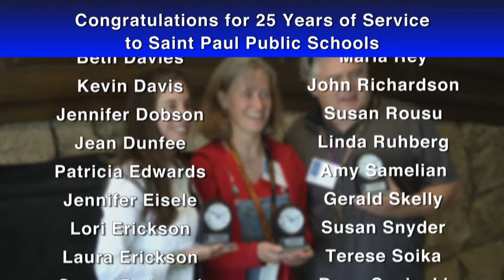More Than 100 SPPS Staff Honored for 25 Years of Service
Each year SPPS recognizes employees on their 25th anniversary of employment at a luncheon during Opening Week. At the celebration, each employee receives a clock with his or her name engraved on it. Hear from fellow staff members about their 25 years of service.